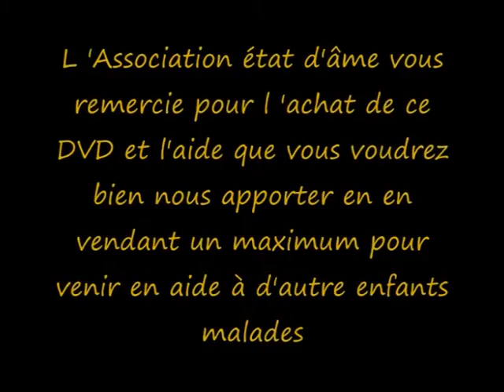Cadeaux à Romane sur Ewerybody hurts. Spectacle du 03.03.13.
On a joué "Everybody hurts", mais... fausse manip !! alors, j 'ai fait ce petit montage photos avec l 'original de "Everybody hurts".